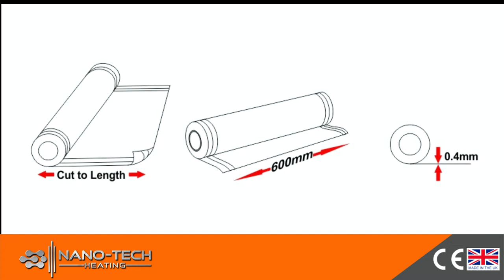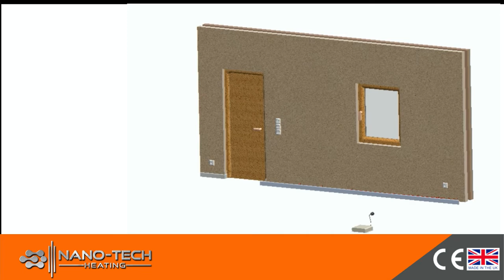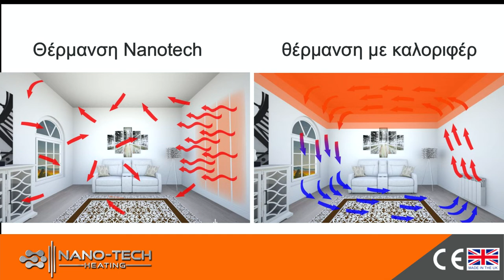Σύστημα υπέρυθρης θέρμανσης για προκατασκευασμένα κτίρια.